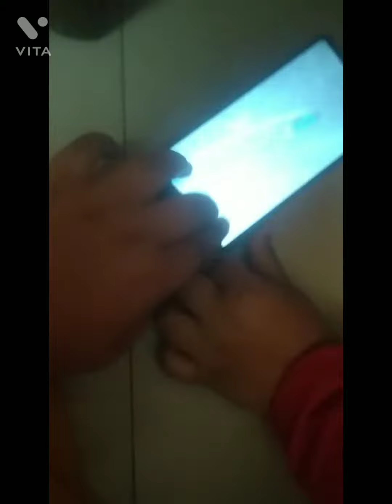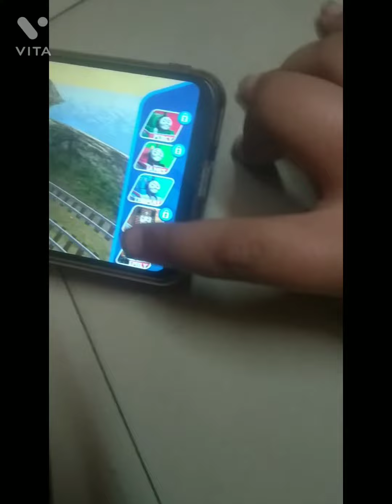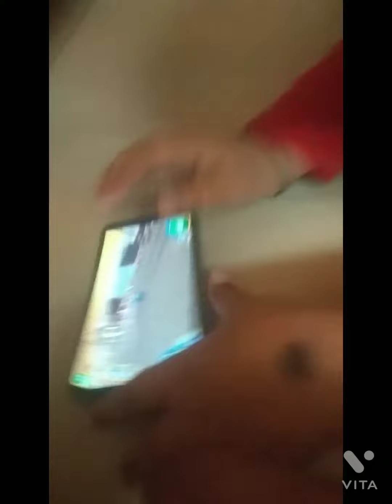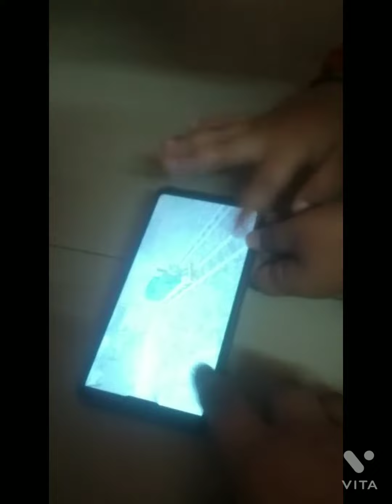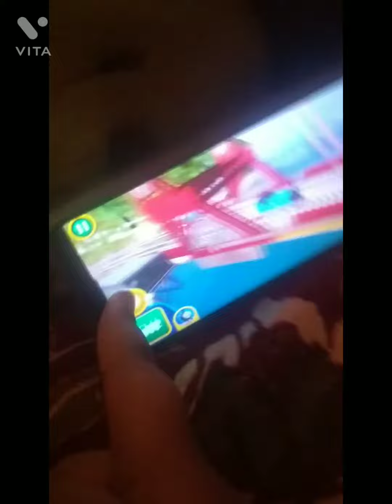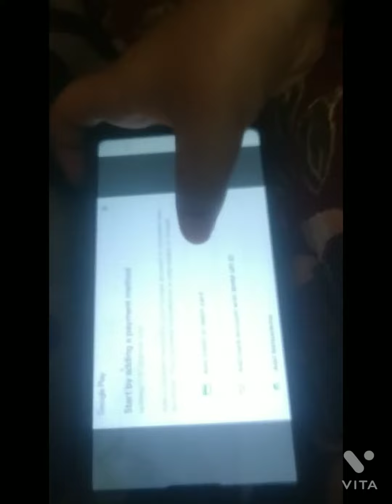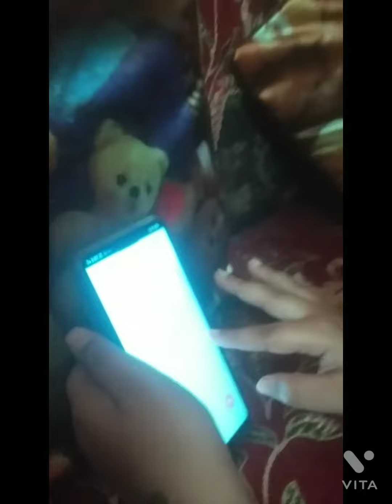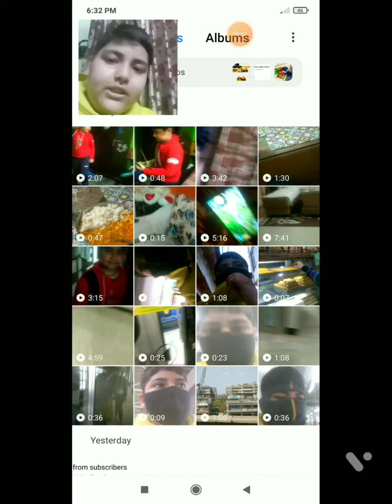IM goging nanu hous op vlog